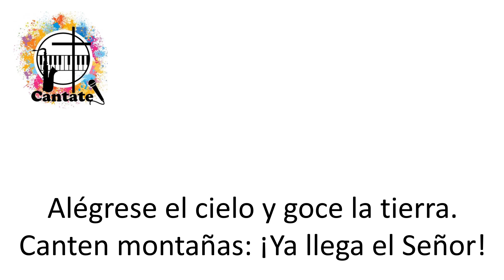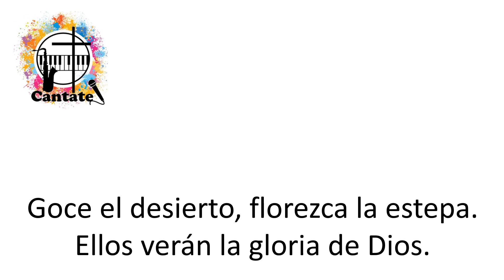Gaudete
Pista, a modo de Karaoke, de un hermoso canto de Albert Coppo.